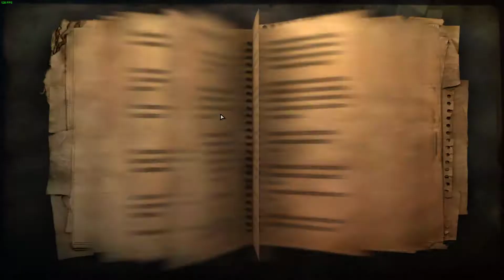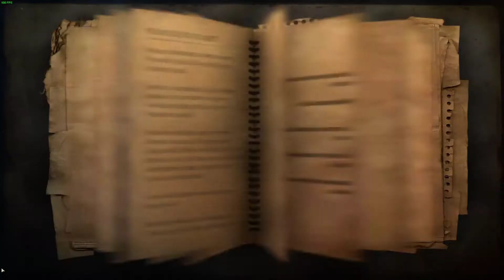(Ep 8) Farcry 2 Blind with the Fiance. Buggy buddy barrel bug buds.